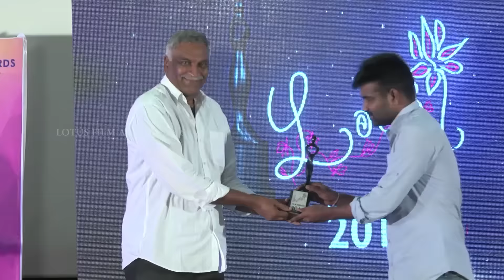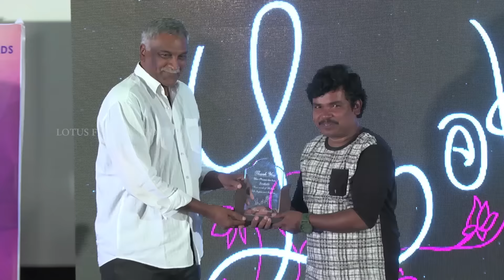Lotus Film Awards 2016 - Full Video || Lotus Productions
Lotus Film Awards 2016 - Full Video